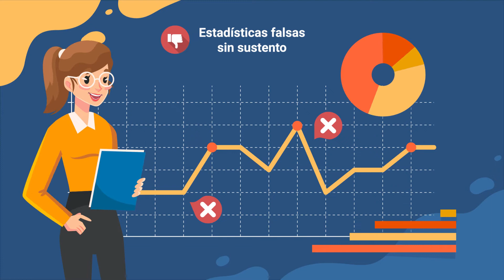Recolección de información y elaboración de informes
Este video hace parte del Tecnólogo Herramientas Tecnológicas para la Planeación Estratégica, Riesgo y Cumplimiento. Para ver todo el programa de formación te invitamos a estar atento a las fechas de inscripción